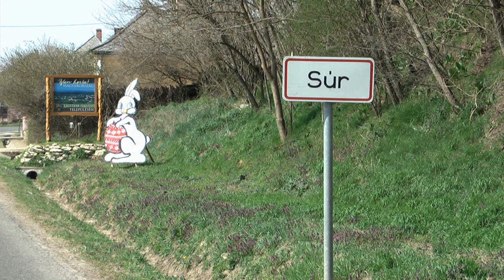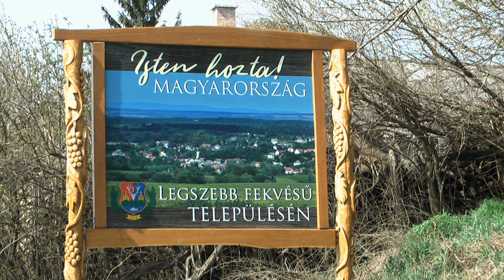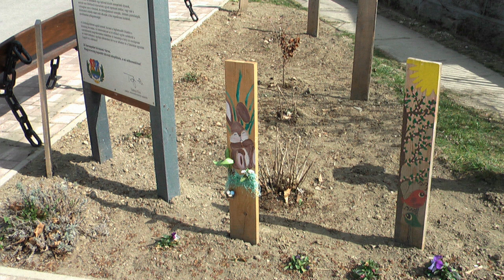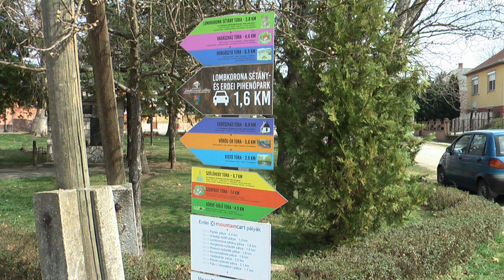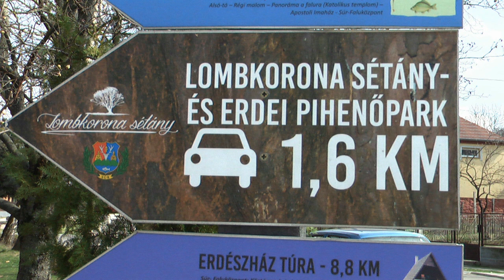2021. 04. 01. Húsvéti pillanatképek Súrról.